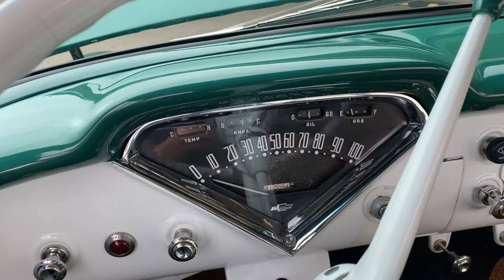1956 Chevrolet 3100 Big Rear Window FOR SALE Small Block Automatic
Restored 1956 Chevrolet 3100
Big rear window
Forest Green paint​
350 small block engine
Dual exhaust
TH350 automatic transmission
Side mount spare tire
Wood bed
Heater
Whitewall tires